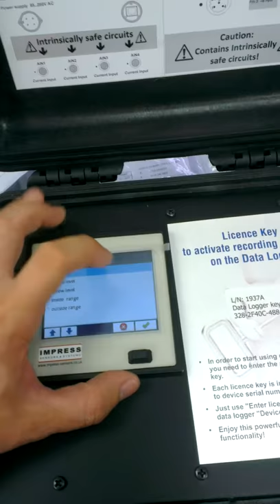Audible alarm on the CMC Multicon device in a Peli case